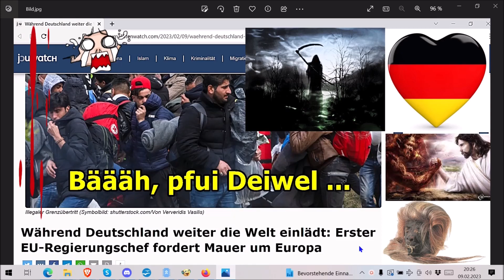Traurige Nachrichten an das Deutsche Volk vom 09.02.2023!!! ...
Für alle, die aufwachen, sollen, dürfen, müssen …

Die Adresse findet ihr im Impressum meiner Schrumpfkopf TV site:
Homepage Schrumpfkopf TV: